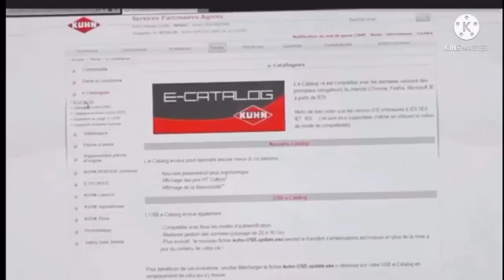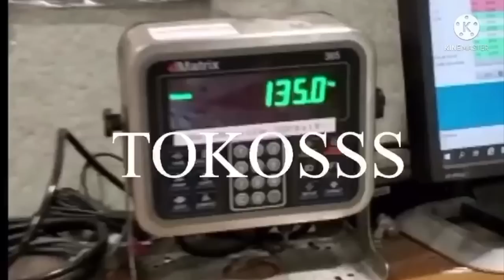BIBI KAPINGA NA CARINE MOKONZI EN PROMENADE EN BELGIQUE, RIHANNA AKOSA BA ZOZO BAZO SOUFFRIR